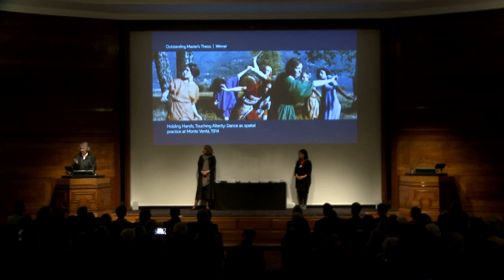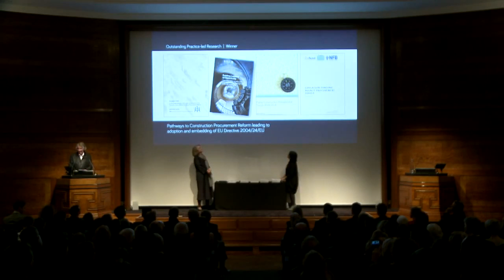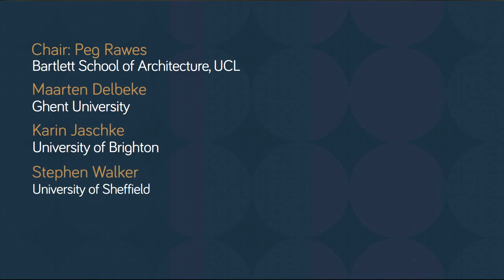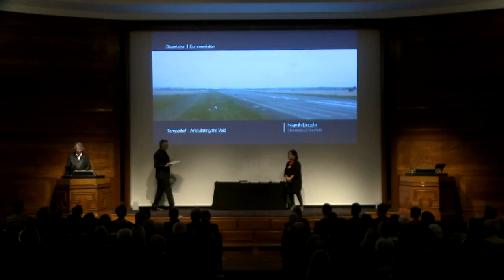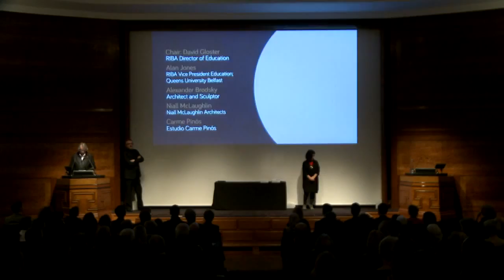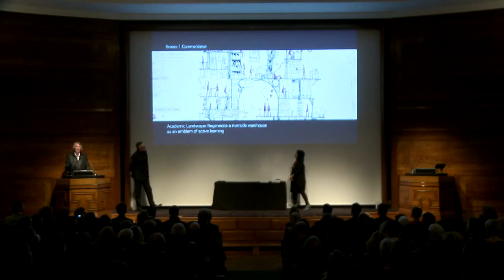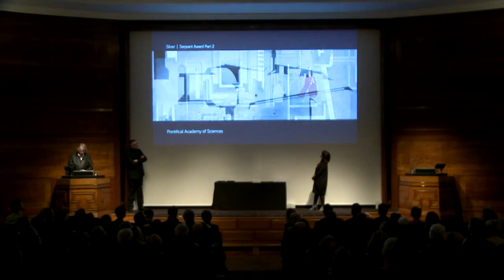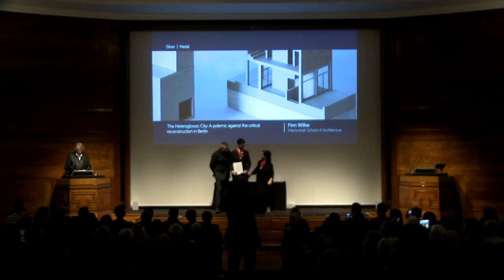RIBA President's Medals 2015 - complete ceremony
RIBA President's Medals 2015 - complete awards ceremony that took place on 2 December 2015 at RIBA in London